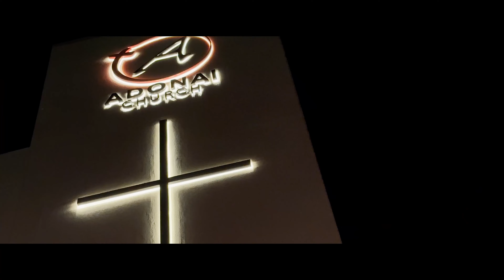CANADIANS Celebrate CHRISTMAS In INDIA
Two people who God has United from opposite ends of the earth.

We fell in Love and are on a amazing journey of purpose together!

Our heart for this channel is to share with You our walk of faith & the purpose we have found as individuals & as a couple through our relationship with Jesus.

Our story began as a long-distance couple.
12,536 kilometers | 7,789 miles apart.

Jericho + Natasha = Natico ❤️ 👭

DZMPUO16LJEBDA3I
IZV144BARKDRKXY1
WVRHANBW1KFLIY5I